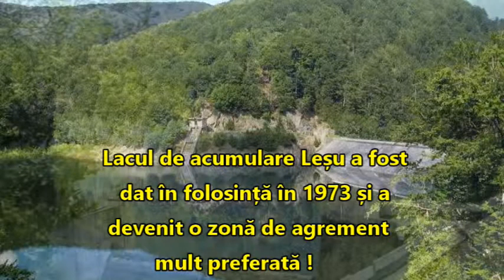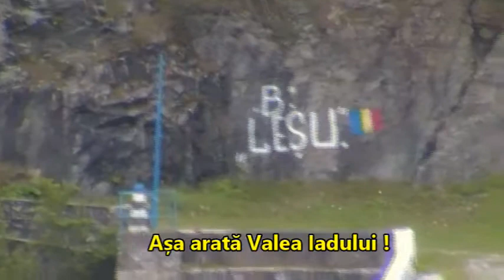Lacul Leșu de pe Valea Iadului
Munții Apuseni